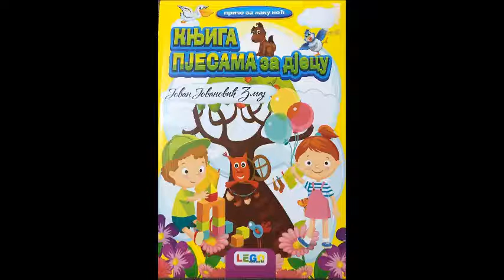Jovan Jovanović Zmaj - Mali Jova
Uživajte u pjesmi "Mali Jova", pjesnik Jovan Jovanović Zmaj.